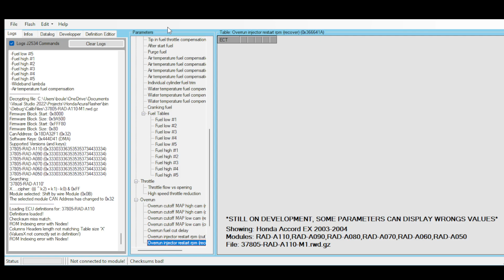Honda/Acura Flasher + Editor by BMDevs - Honda Accord EX 2003-2004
Showing available parameters in the Honda/Acura Flasher + ROM Editor software

Compatibility:
-Most Honda/Acura cars models from 2007 to today! (under CANBUS)

Requirements:
- Honda/Acura Flasher software
- Fake Tractrix open port 2.0 cable

-USE AT YOUR OWN RISK
-The software is currently under developement

Platform: Honda Accord EX 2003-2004
37805-RAD-A110
37805-RAD-A090
37805-RAD-A080
37805-RAD-A070
37805-RAD-A060
37805-RAD-A050